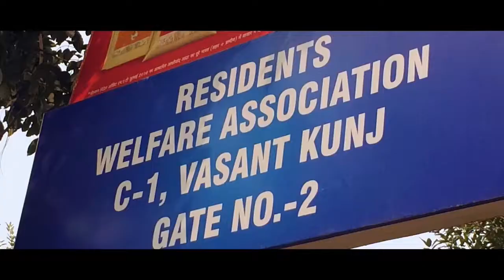10 March 2018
Wrapper hi to hai .